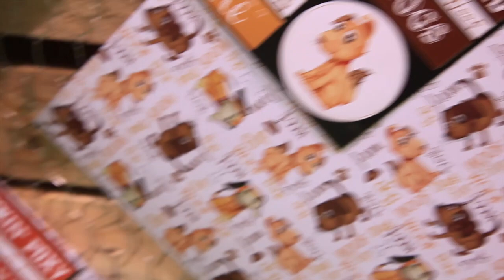Scrapbook Customs Barn Buddies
CHA 2014 and Scrapbook Customs bring you this adorable animal release complete with foxes!